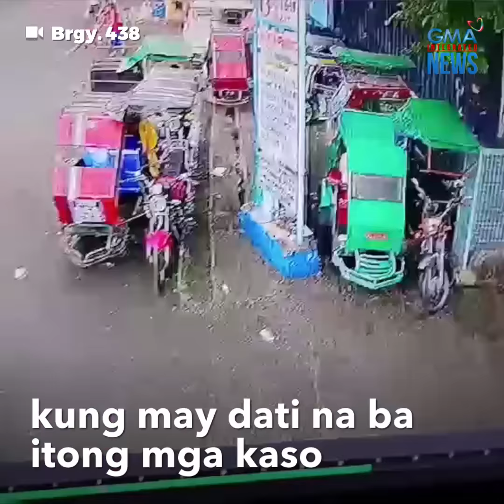Lalaking kinulam daw ng isang lola, naghiganti! | GMA Integrated Newsfeed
Isang lalaki ang tila hindi na kinaya ang pangkukulam umano sa kanya ng isang lola. Madalas daw kasi siyang mahilo at parang nagsusuka at madalas din marinig ang boses ng lola na tila inaakit daw siya.

Ang ginawa niyang paghihiganti sa akala niyang mangkukulam, alamin sa video.